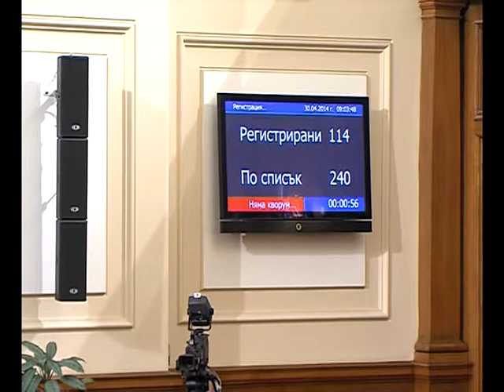Лидия Руменова е новият Председател на Сметната палата